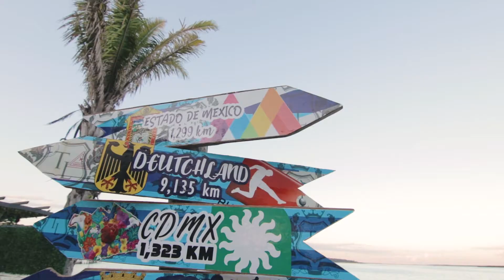Thalia Alan Highlights